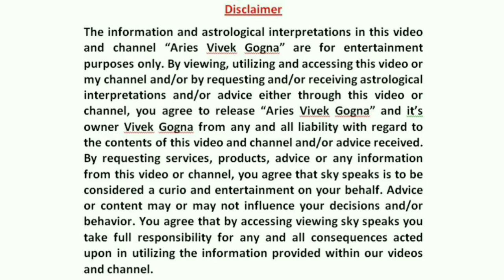Mesh Mangal Ka Rashi Parivartan 27 June 2022 | मंगल का मेष राशि में प्रवेश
Mesh Mangal Ka Rashi Parivartan June 2022 | मंगल का मेष राशि में प्रवेश | Mars Transit for Aries | Vrishabha Ke Liye Mangal Ka Mesh Mein Pravesh 27 June 2022 | वृषभ राशि के लिए मंगल का राशि परिवर्तन |